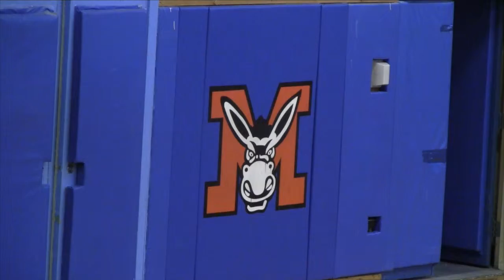Wheatley girls b-ball vs malverne/vs CSH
This video is about Wheatley girls b-ball vs malverne